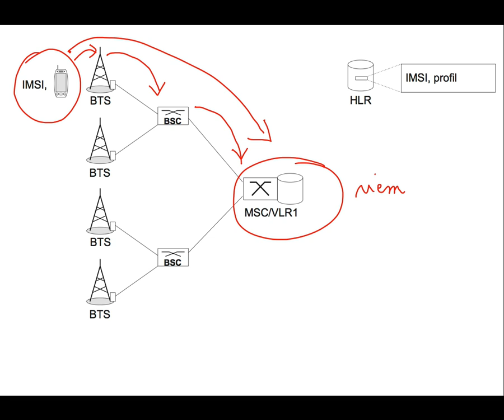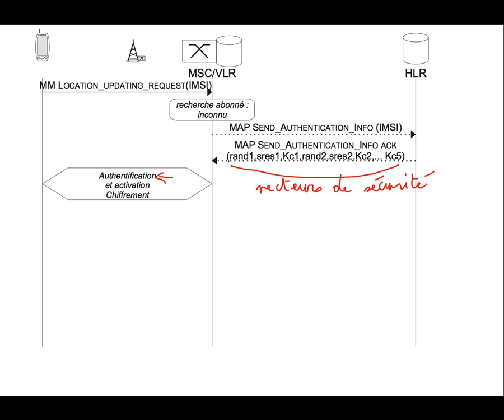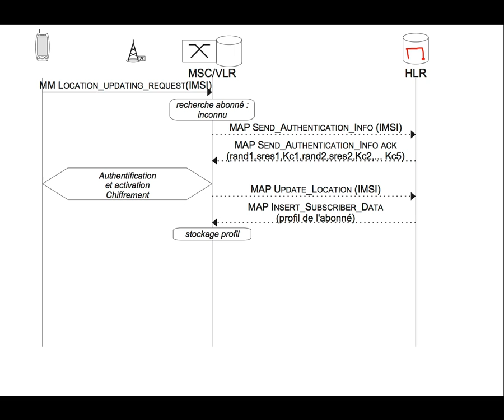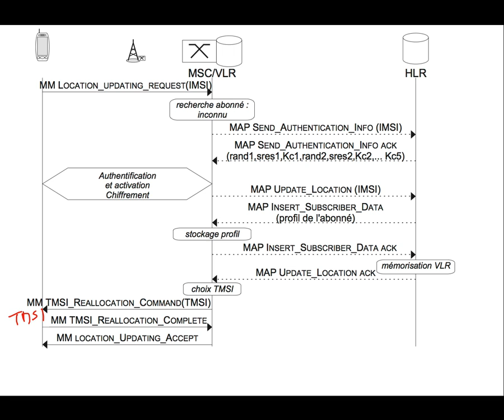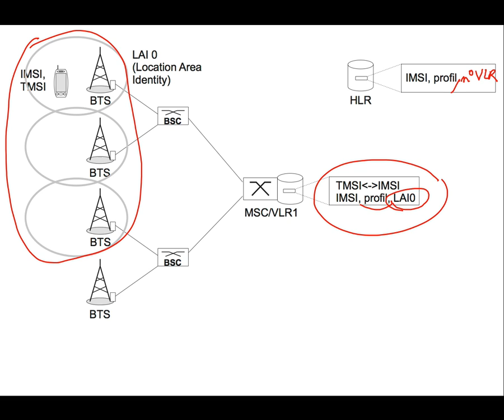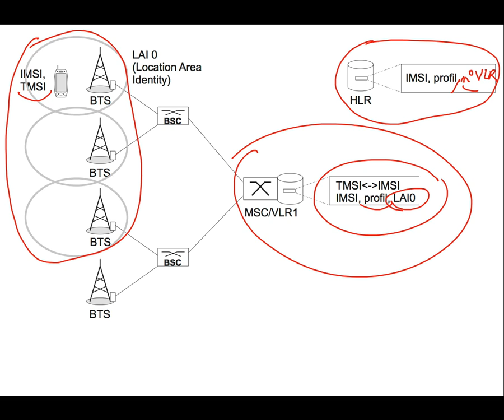34. Réseaux cellulaires : Procédure de gestion de mobilité (attachement initial)